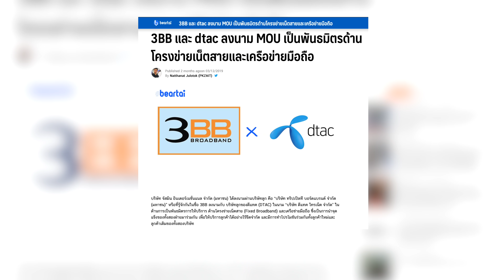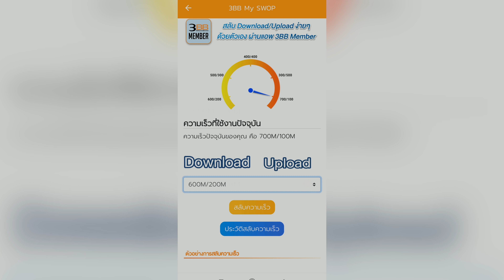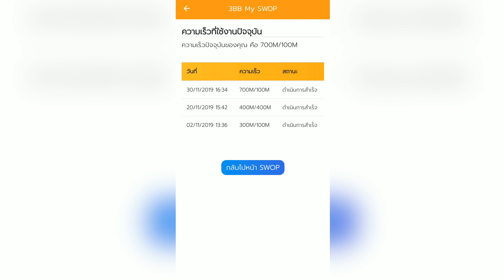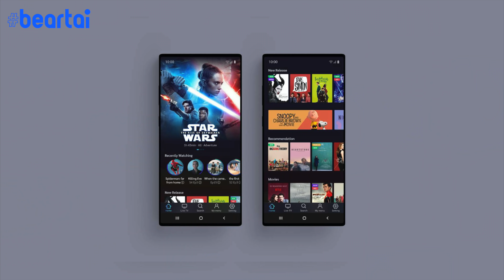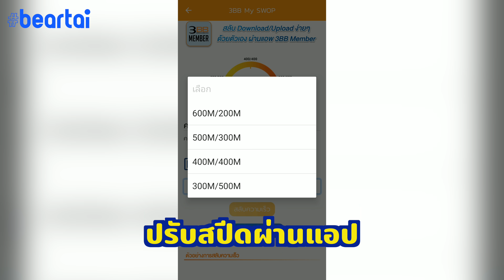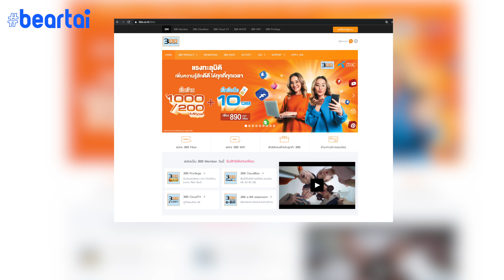แนะนำ 3BBxdtac เน็ตยุคใหม่ มา 2 จ่าย 1 !!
เดี๋ยวนี้ใคร ๆ ก็ใช้ทั้งเน็ตบ้านและเน็ตมือถือพร้อมกัน ลูกค้า 3BB dtac ไม่ต้องจ่ายแยกบิลอีกต่อไปกับโปรฯ พิเศษ 3BBxdtac สุดคุ้ม!